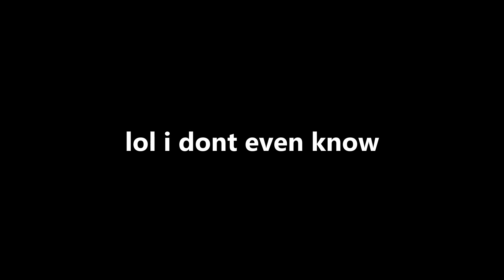we crashed a random party...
Hi, just trying to document memories!

PAID ACTORS:
Angeline (sidekick)